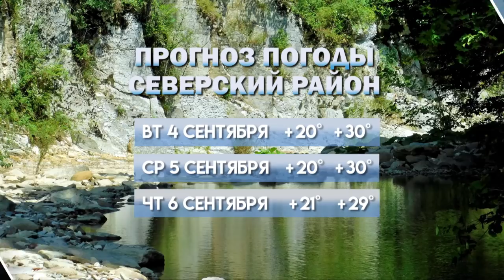НОВОСТИ Северского района - 3 Сентября